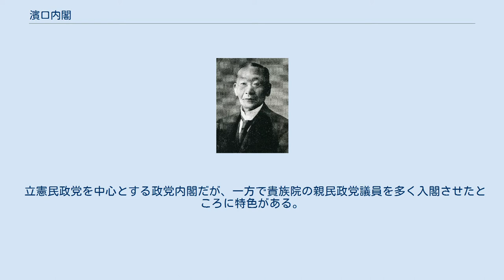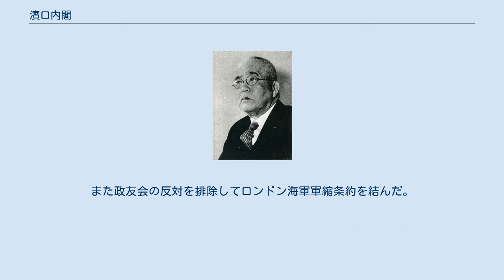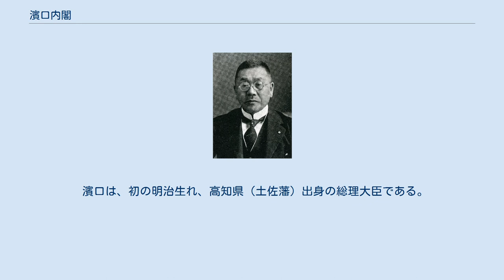濱口内閣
浜口内閣（はまぐちないかく）は、衆議院議員、立憲民政党総裁の浜口雄幸が第27代内閣総理大臣に任命され、1929年（昭和4年）7月2日から1931年（昭和6年）4月14日まで続いた日本の内閣である。
 1929年（昭和4年）7月2日任命。
在職日数652日。
 1929年（昭和4年）7月2日任命。
 1929年（昭和4年）7月5日任命。
 1929年（昭和4年）7月5日任命。
 立憲民政党を中心とする政党内閣だが、一方で貴族院の親民政党議員を多く入閣させたところに特色がある。
 外務大臣には外務省から幣原喜重郎を起用し、その協調外交は幣原外交と呼ばれた。
また財界から信任のある井上準之助蔵相を起用して金解禁、緊縮政策、産業合理化を断行した。
また政友会の反対を排除してロンドン海軍軍縮条約を結んだ。
これらが右翼からの反感を買い、1930年（昭和5年）11月に濱口首相が東京駅構内で右翼団体愛国社党員の佐郷屋留雄に銃撃されて執務不能となると、慣例により閣僚の中で宮中席次が最も高かった幣原が内閣総理大臣臨時代理を務めた。
しかし幣原は民政党員でない上に臨時代理が長期に及んだこと（結果的に最長不倒記録の116日）などから、その失言をきっかけとして野党政友会からの激しい攻撃を受けることになり、加療入院中の濱口が杖を突きながら復帰することとなったが、病状の悪化により総辞職した。
その4か月後に濱口は死去した。
 濱口は、初の明治生れ、高知県（土佐藩）出身の総理大臣である。